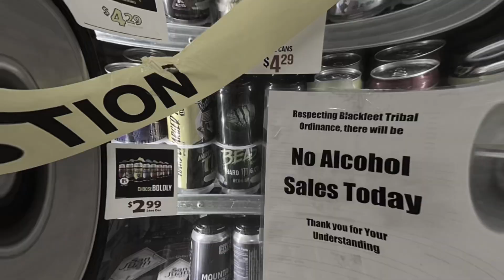Alaska D4: Cooling Glacier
I awake to try and book a shop appointment in Calgary to check out the bike. A quick stroll through Writing On Stone Provincial park yields interesting artifacts, hoodoos, and a risk of rattlesnakes! I cross back into the good ole USA where the border agent reassures me I am using my adventure bike properly- that’s what the crash bars are for! I depart for the scenery of glacier natl park and the campsite that sits right on the water, taking a chilly dip to cool off. As I rode into the park for the “going to the sun” road, the bike sputters and grinds to a halt 7 miles in. Unbeknownst to me the fuel level sensor was mis-reading and the tank was bone dry! Thankfully I prepared and had my backup 1L fuel bottle ready which gave me just enough juice to get out of the park and fill up. I will now have to gauge the fuel level based on miles traveled and be conservative- there are a lot of stretches with few gas stations between from here to Alaska. The remaining park sights are great and I make a campfire cooked bison bratwurst dinner.